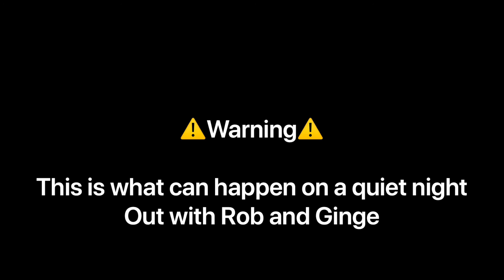The neighbours didn’t seem to mind a quiet Friday night // video 21